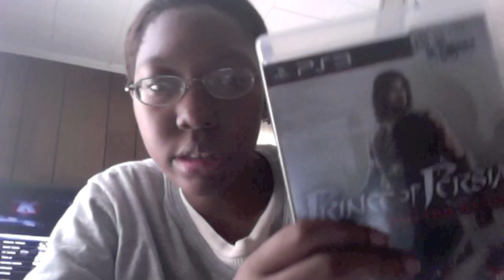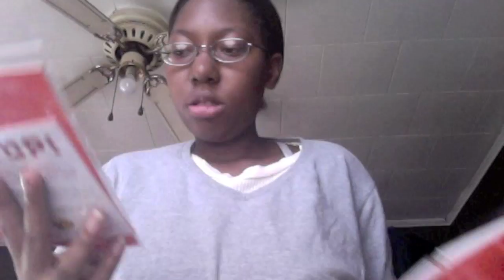Triton AX 180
Triton AX 180 and a few games i picked up at gamestop unboxing. Also letting you guys hear a lil bit of my last mixtape that dropped December 24th called Class N Session.

Also Check out this Old FRESSTYLE I did to that lil wayne 6'7 instrumental remake BY DramaB ENjoy